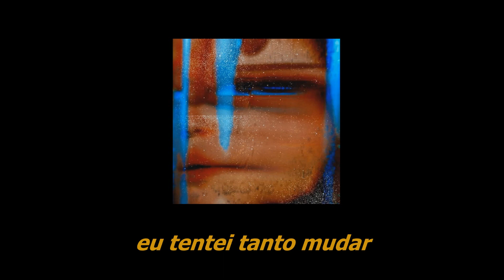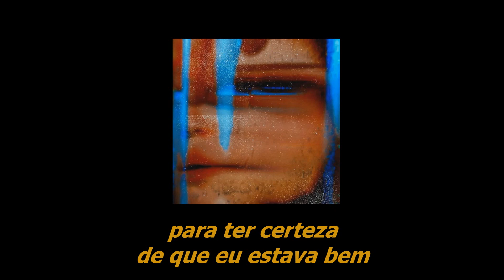girl in red - rue [Legendado/Tradução] pt-br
Letra

[Verse 1]
I remember you couldn't stop crying
You found me when I thought I was dying
I tried so hard to change
All the crazy shit I made you do
The long nights you held me through
Believe me when I say
I could never be saved
Be saved

[Chorus]
Yeah, I tried
To get it off my mind
To leave that all behind
Don't wanna make it worse
I'm gonna make it work
Yeah, I tried
To leave that all bеhind

[Verse 2]
I rеmember you stayed up all night
To make sure I was alright
I would have done the same
I hate the way my brain is wired
Can't trust my mind, it's such a liar
I can't carry the weight
The weight

[Chorus]
Yeah, I tried

[Bridge]
Oh, I will make it work, I make it work
I make it work
Oh, I just left the dirt, yeah, off the curb
I'll do the work
Oh, I, I'm so disturbed, can't fix the hurt
Can't fix the hurt

[Chorus]
Yeah, I tried

[Outro]
Yeah, I tried
Yeah, I tried
Yeah, I tried
Yeah, I tried
não pretendemos violar os direitos autorais